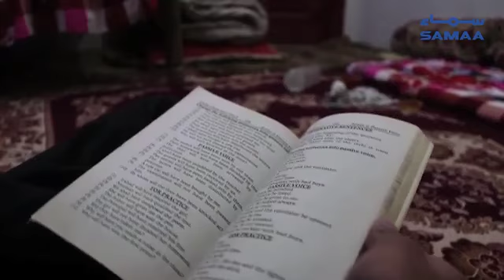Khyber Pakhtunkhwa mein students Ice drug ke aadi kese bane? | SAMAA TV - 10 November 2018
➤  خیبر پختوں خواہ میں طلبہ میں آئس نشہ کا بڑھتا رجحان